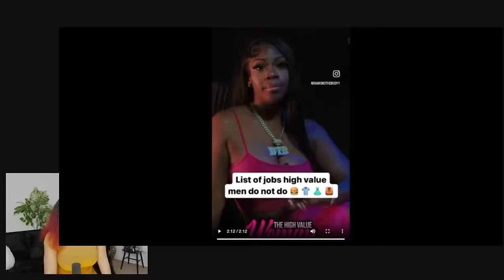BROKE Woman SHAMES Men For Where They Work & Gives A List